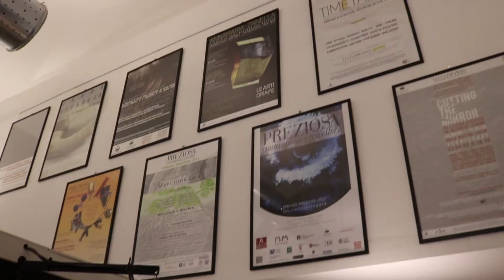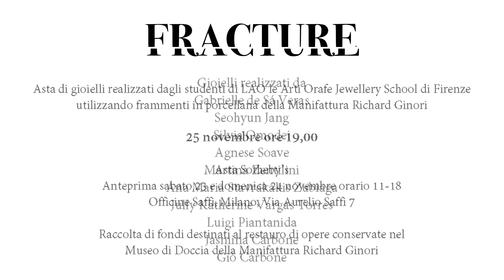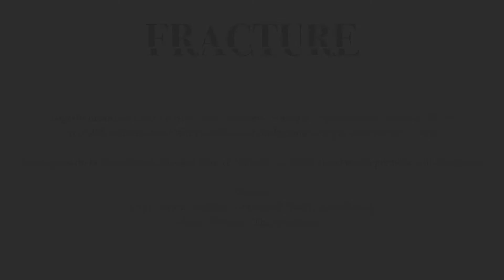Fracture-The jewels made by the students of LAO Jewellery School- Founded in 1985 by Giò Carbone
FRACTURE
The jewels made by the students of LAO Le Arti Orafe Jewelery School using porcelain fragments from the Richard Ginori Manufacture, for the fundraising for the restoration of works preserved in the Doccia Museum of Richard Ginori Factory.

Sotheby’s Auction, 25 November at 7.00pm.
Officine Saffi, Milan, Via Aurelio Saffi 7.
Preview Saturday 23 and Sunday 24 November 11.00 AM -18.00 PM.

Jewelry made by
Gabrielle de Sá Veras
Seohyun Jang
Silvia Omodei
Agnese Soave
Martina Zentilini
Ana Maria Stavrakakis Zubiaga
Jully Katherine Vargas Torres
Luigi Piantanida
Jasmina Carbone
Giò Carbone

Project conceived by LAO Le Arti Orafe Jewelery School and the Amici di Doccia Association, in collaboration with Officine Saffi and the Cologni Foundation of the Craft Professions

Many thanks to Manifattura Richard Ginori, Sotheby’s and Hobbyland for their precious collaboration

Riprese e montaggio: Laura Bazzechi